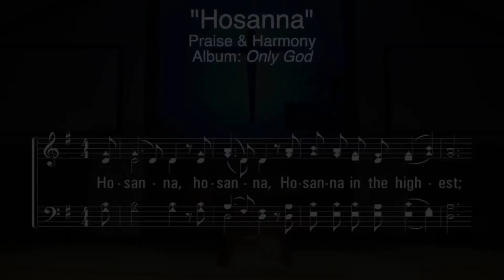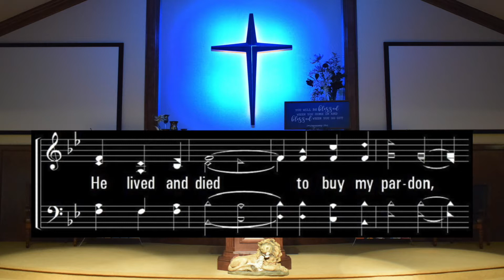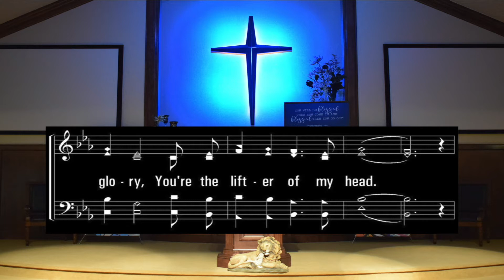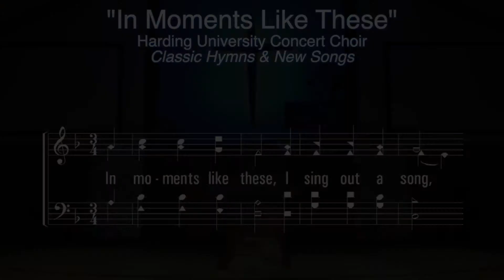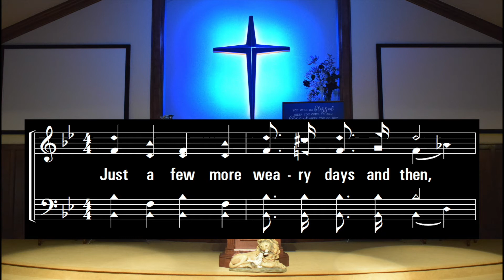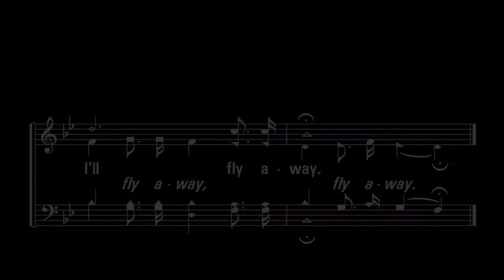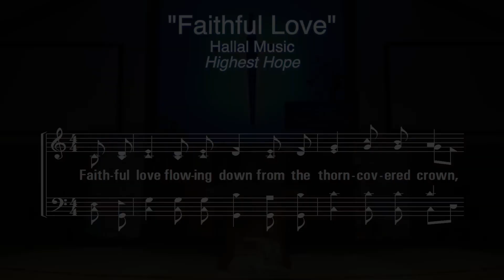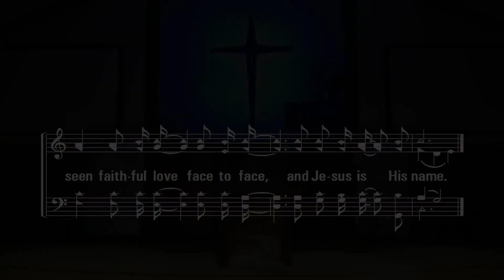10-02-2022 "Eyes Wide Open"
Lawton, OK
Lesson by Harley Davidson